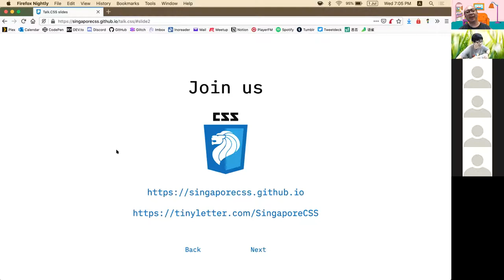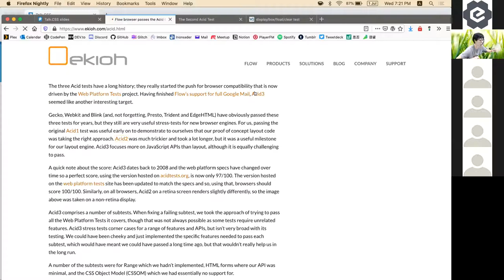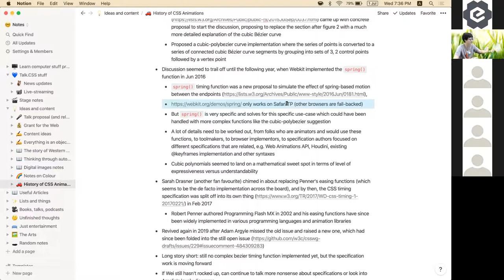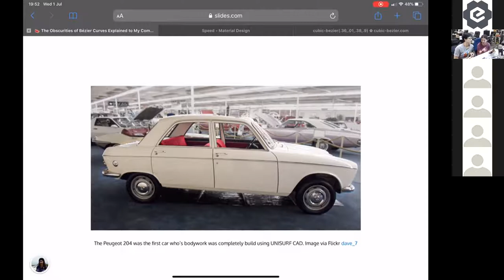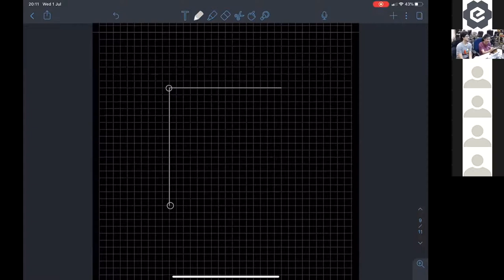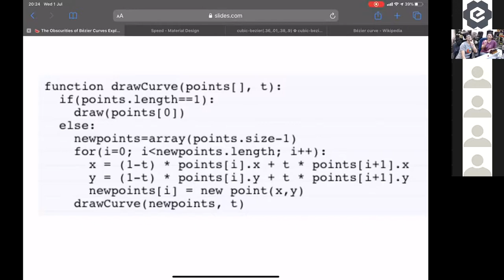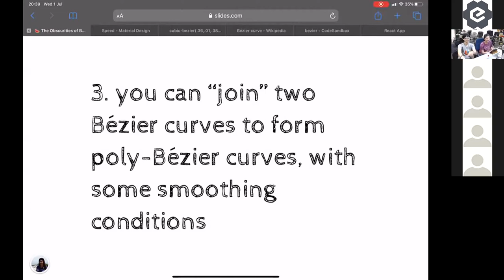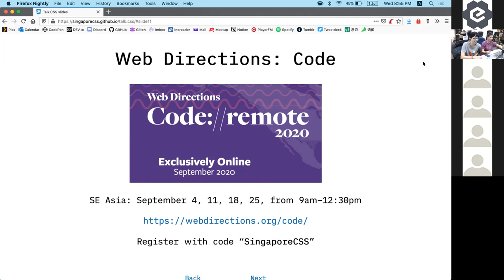The Obscurities of Bézier Curves Explained to My Computer Engineer Friends - Talk.CSS #52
Latest CSS news by Talk.CSS
Our no-longer-new regular segment which will cover latest updates in the realm of CSS and HTML.

The Obscurities of Bézier Curves Explained to My Computer Engineer Friends by Gao Wei
Bézier Curves are one of the most fundamental computer graphics tools. They even grant their presence in CSS easing functions. Why some magic numbers can define curves? How to break a Bézier curve into smaller curves without computing more numbers? How to join two curves?
Gao Wei is here to shed some light on the computing (algebraic) and intuitive (geometric) connections here, which are the most amazing aspects of the marriage between math and computing.